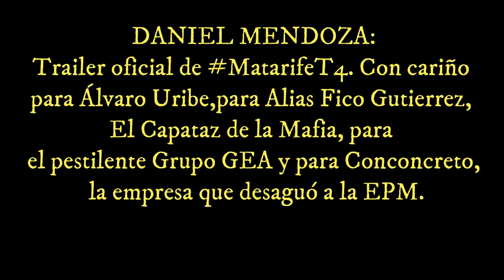TRAILER OFICIAL DE LA SERIE M4T4RIF3 TEMPORADA 4